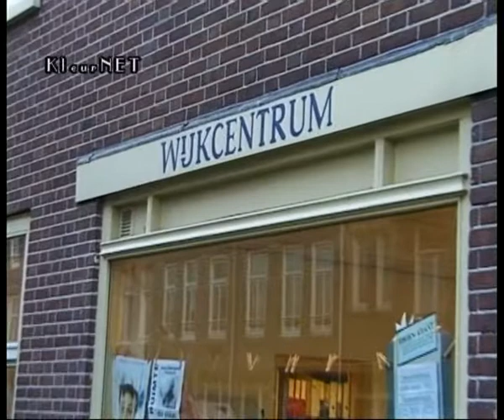Herdenking 80 jarige sterfdag Domela Nieuwenhuis, 17nov1999